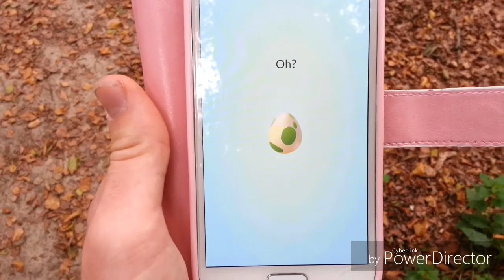Met dibbes naar het bos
Gek beest die dibbes